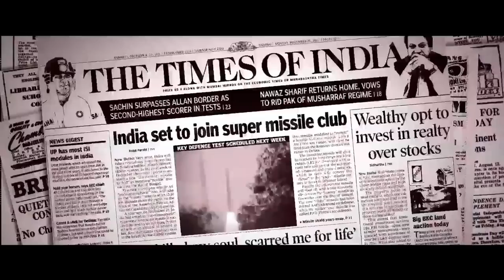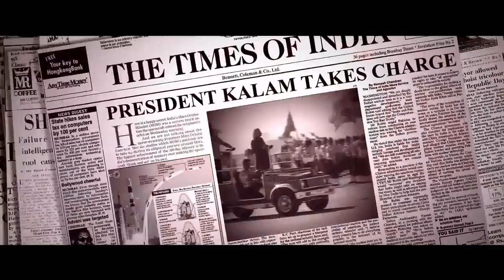A.P.J. Abdul Kalam life story in short video